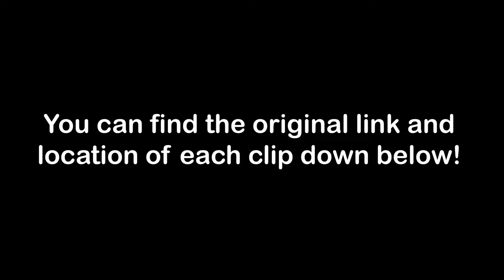BRAKE CHECK & CRASHES, Insurance Scam, Bikers, Cut offs, Instant Karma & Road Rage